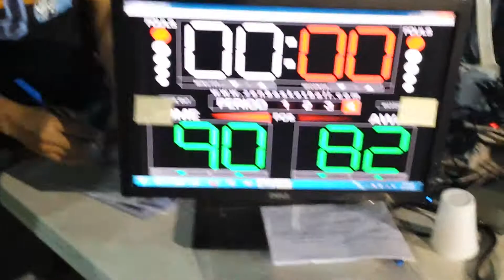SBG O&M basketball tournament (white vs black)